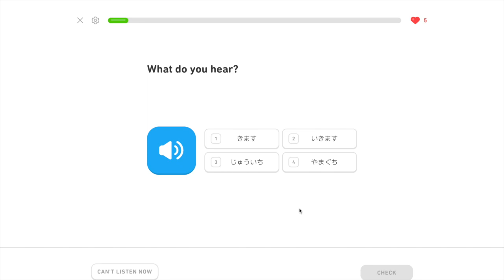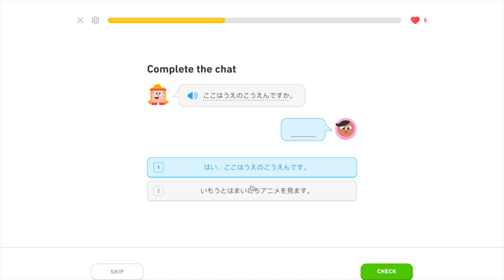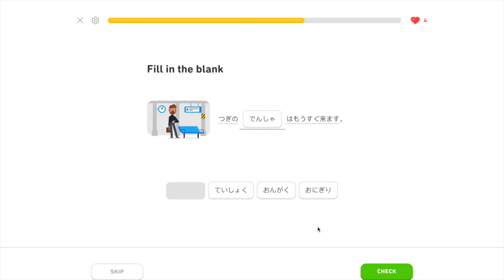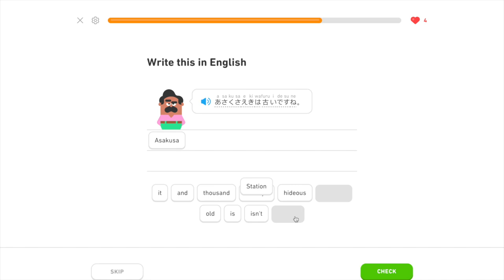Learning Japanese Day 283: Review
Day 283 summary:
きます: come
京都: Kyoto
七時: seven o’clock
じ: o’clock
行きます: ikimasu

上野公園は有名です: Ueno Park is famous.
あのバスは上野公園に行きます: The bus over there goes to Ueno Park.
次のバスはもう直ぐきます: The next bus will come soon.
次の電車はもう直ぐですか: Will the next train come soon?
次の電車はいつきますか: When will the next train come?
この電車は浅草に行きます: This train goes to Asakusa.
次の電車はもう直ぐきます: The next train will come soon.
浅草駅は古いですね: The Asakusa station is old, isn’t it?
タクシイはもうすぐきます: The taxi will come soon.
次のバスは上野公園に行きます: The next bus goes to Ueno Park.

Q：ここは上野公園ですか: Is here Ueno Park?
A；はい，ここは上野公園です: Yes, here is Ueno Park.

Q: ええと，ここは秋葉原ですか: Um, Is here Akihabara?
A: いいえ，ここは浅草です: No, here is Asakusa.